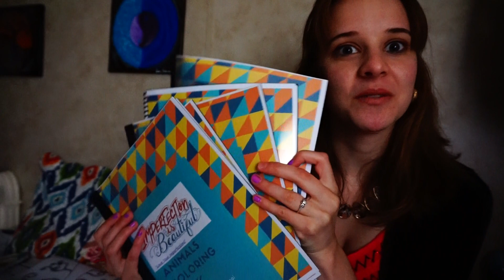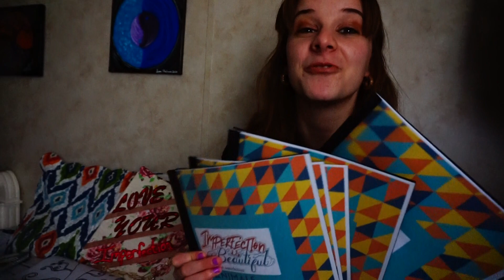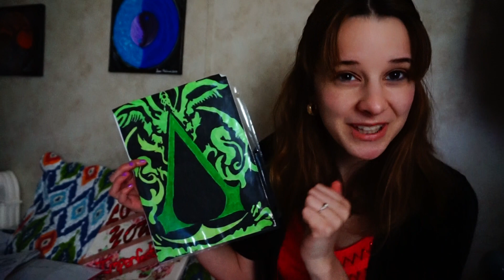Imperfection is Beautiful Coloring Books Introduction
My goal as an Abstract Motivational Artist is to help the community through this pandemic time. I want to save others and help others to feel at ease by coloring each unique image.

It is a huge accomplishment to actually see a young girl to color on a flying Pegasus drawing I have done when I was 10 years old. Since I was a little girl I have always wanted to have my drawings to be out there and now it is through coloring books. I am excited to see more kids coloring on my coloring books!!